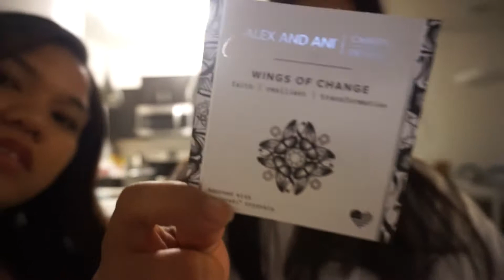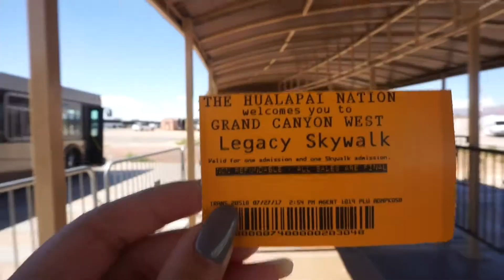VLOG SEVEN - FAM DINNER & GRAND CANYON FUN